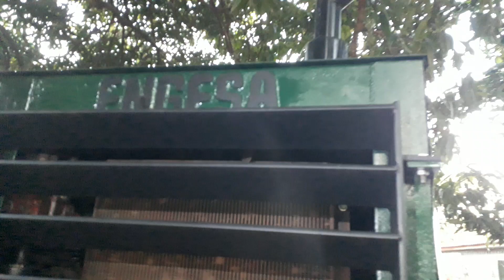Construindo trator articulado - parte 593.